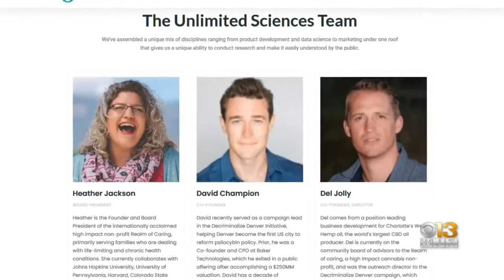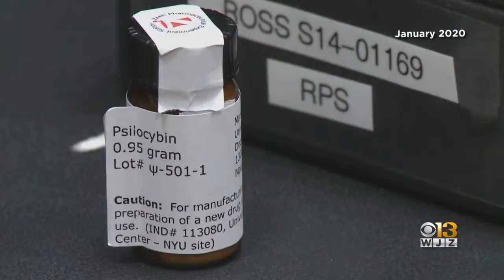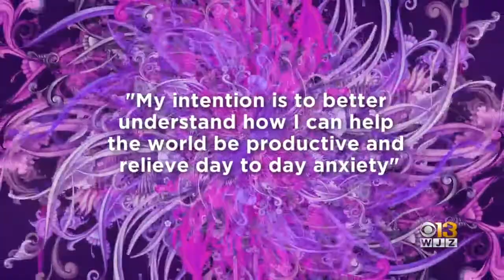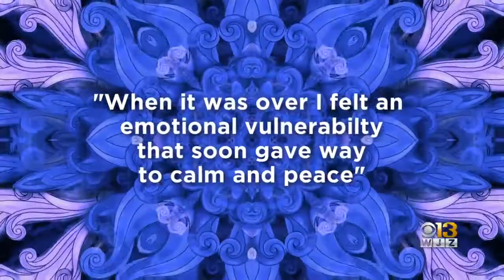Expanding On Psilocybin Research, John Hopkins Hoping To Hear From More Users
Researchers at Johns Hopkins University have been studying the hallucinogenic drug psilocybin to see if it can help with depression, anxiety, addiction and other conditions.